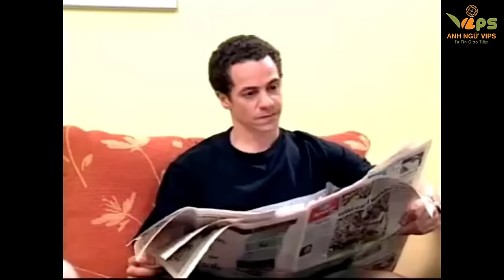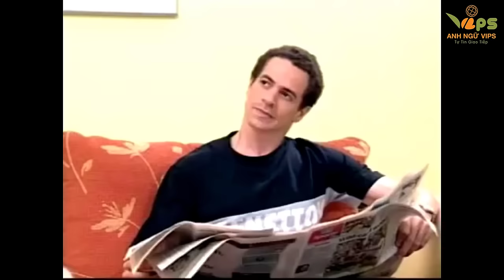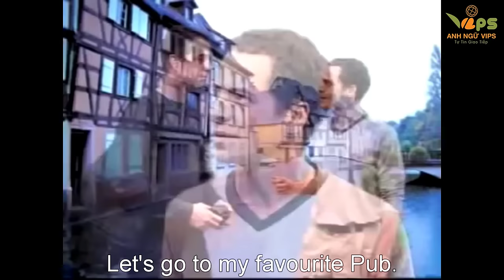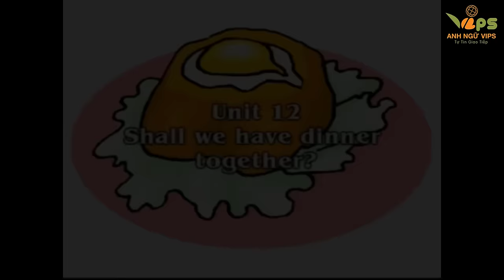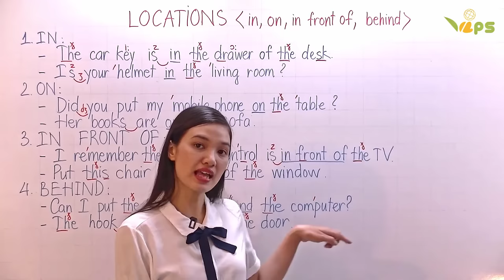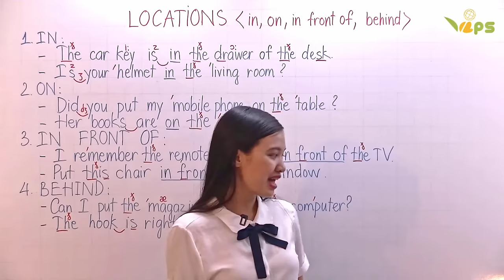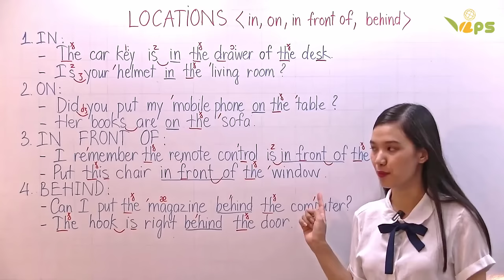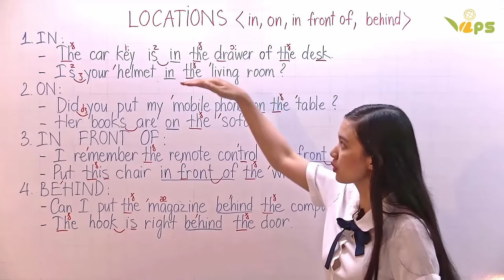English Conversation 07 | English For Travel